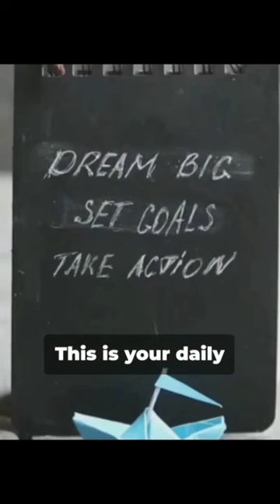Inspiring Moments: A Moral Journey | Short Video Uplifting Hearts and Minds.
Embark on a transformative journey with 'Rise Above: A Motivational Journey.' 🚀 This short video is a powerful dose of inspiration, showcasing real success stories and the resilience that fuels them. 🌟 Whether you're chasing your dreams, overcoming challenges, or seeking that extra push, this motivational journey is tailor-made for you. 🌈 Join us in embracing the mindset of success, breaking barriers, and achieving greatness. 💪✨ Let this be your daily reminder that you have the strength to rise above any obstacle. 🔥 RiseAbove MotivationalJourney SuccessStories Inspiration Resilience PositiveVibes YouCanDoIt ShortVideo MotivationMonday DreamBig KeepGoing"